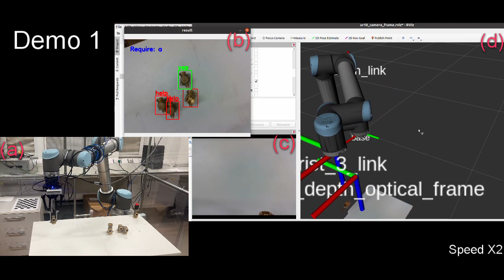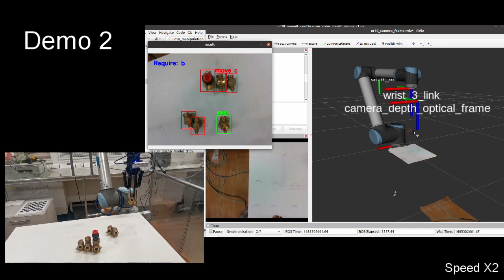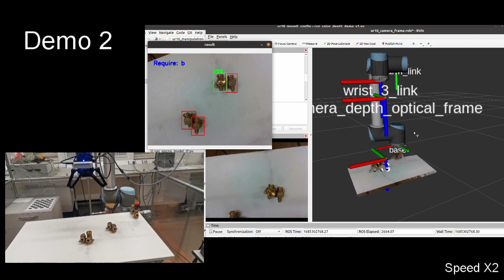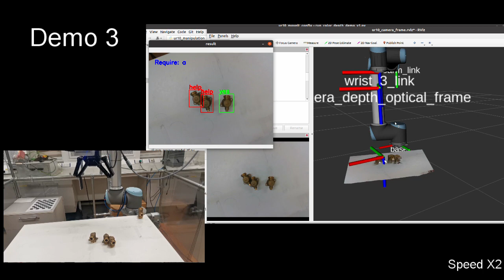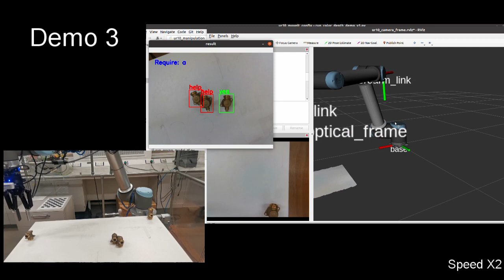high-level object grasping sequence generation